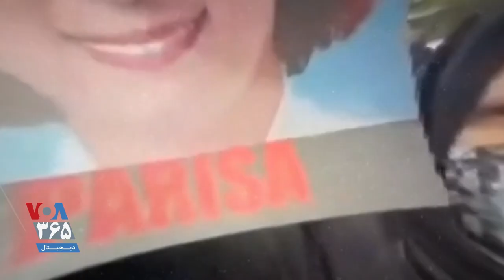دومین سالگرد سرنگونی پرواز ۷۵۲|مادر نگار برقعی: فراموش نمی‌کنیم، نمی‌بخشیم و به دنبال دادخواهی هستیم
صدای آمریکا به مناسبت دومین سالگرد سرنگونی هواپیمای مسافری اوکراین توسط موشک‌های سپاه پاسداران در تهران، با بازماندگان قربانیان این فاجعه گفت‌وگو کرده است. در این گزارش با هوریران سهراب‌،‌ مادر نگار برقعی که به همراه همسرش الوند صادقی در فاجعه سرنگونی پرواز پی اس ۷۵۲ جان باختند، گفت‌و‌گو کرده‌ایم.